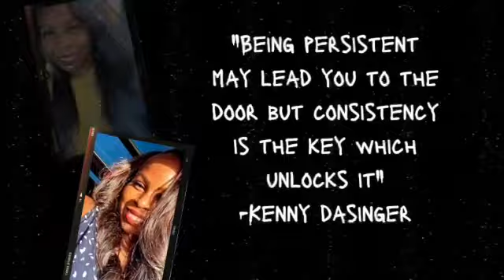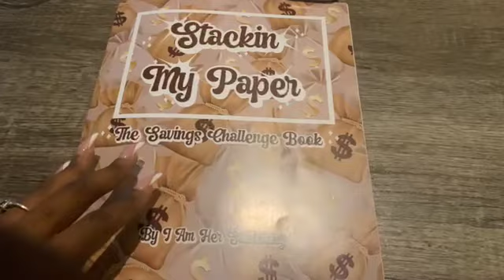Vlogmas Day 10🎄| A day in my life #3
HW: 248lbs | 113 kg
CW: 183.4 | 83.5 kg
Height: 5'3
Hi, ♡  I'm Tayani. As I embark on this journey to self-love, clarity, and becoming my best self, I encourage you to do the same.  There's something beautiful about being unstoppable and your best investment is YOU.

Intro/Outro Music Produced by  @iStayLive ​